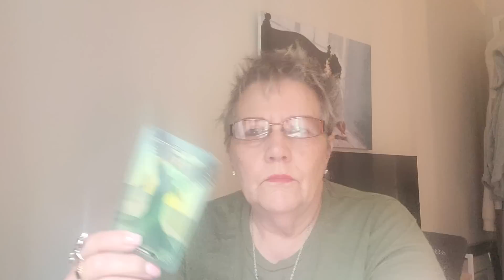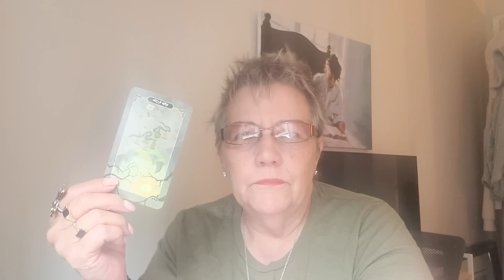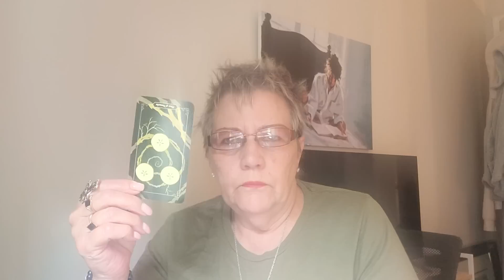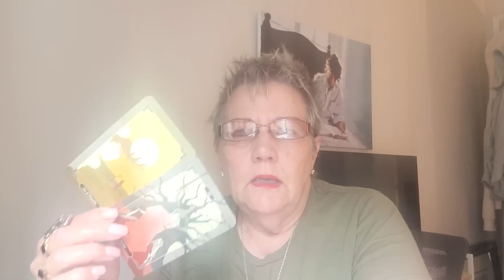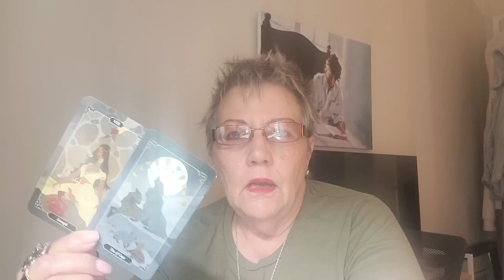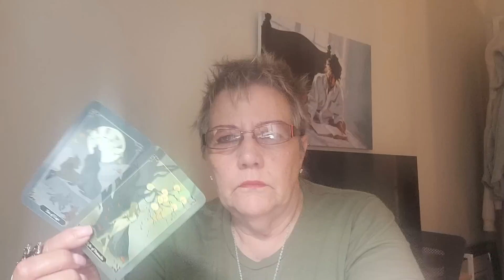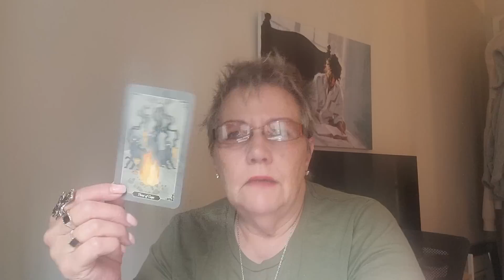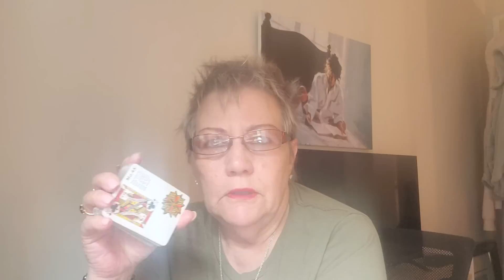PISCES.. FROM TOWER OF THEM TO TOWER OF ME